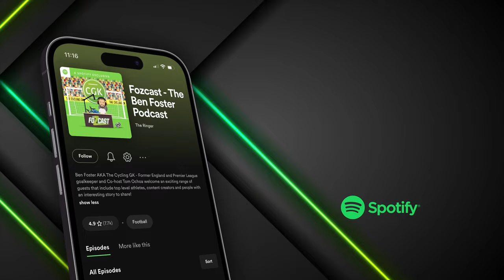When Neil Warnock LOST IT in the Dressing Room!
This week Phil Jagielka joined us on the Fozcast -and what an episode it was by the way! In this clip, we talk about Jags’ days as a Sheffield United player and a story from a crazy game against Millwall at The Den… Let’s just say Neil Warnock wasn’t best pleased when two players got red carded and Jagielka had to go in goal for the rest of the game!! 😬